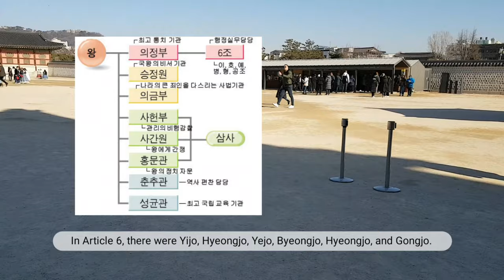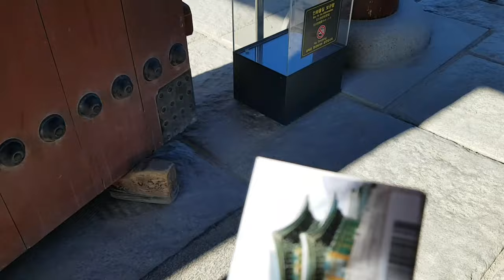Seoul Vlog #1 Gyeongbokgung palace ( a day in Joseon dynasty)